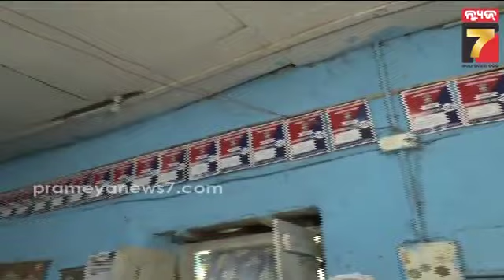ମାଟି ଘରେ ଚାଲିଛି ଶେରଗଡ଼ ଫାଣ୍ଡି, ୩୦ ବର୍ଷ ହେଲା ବଦଳିନି ରୂପ || Seragad PS is yet running in a mud house